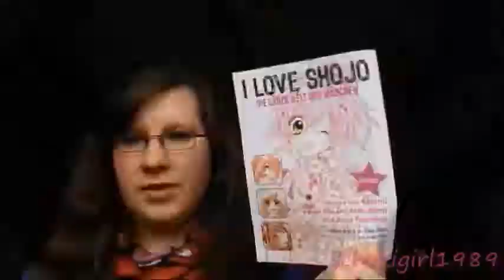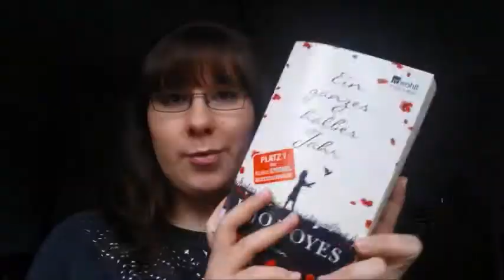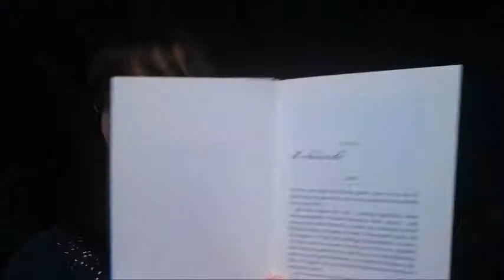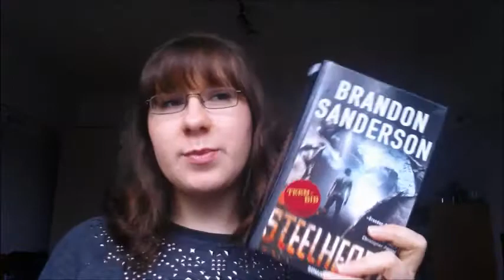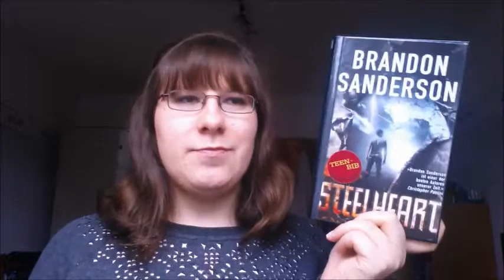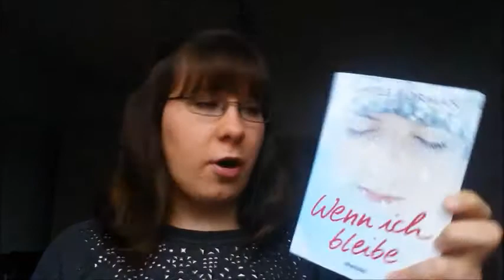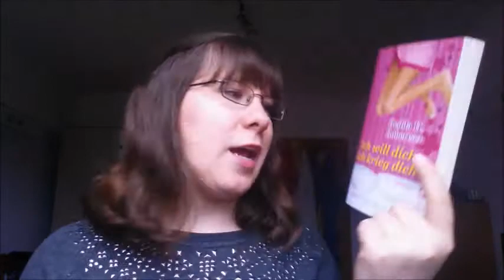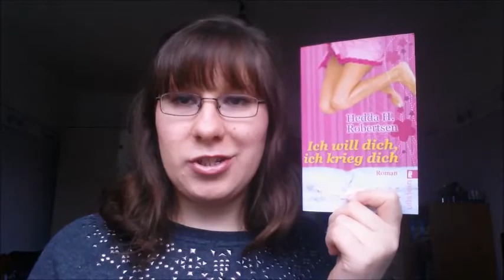[Wochenrückblick] Medien & Lesewoche Nr. 30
Hallo Leute,

ich hab diese Woche wieder einiges gelesen & gehört & geguckt. Hier erzähle ich euch was :)
Was mögt ihr von dem ganzen Zeug?

Lady Gaga - Artpop:

Serie:

Shameless - eig. staffel 4 - hier Staffel 1 verlinkt:

Bücher:

Ein ganzes halbes Jahr - Jojo Moyes:

Angel Eyes: Zwischen Himmel und Hölle - Lisa Desrochers:

Steelheart - Brandon Sanderson:

Stigmata: Nichts bleibt verborgen - Beatrix Gurian:

Wenn ich bleibe - Gayle Forman:

Ich will dich, ich krieg dich - Hedda H. Robertsen: